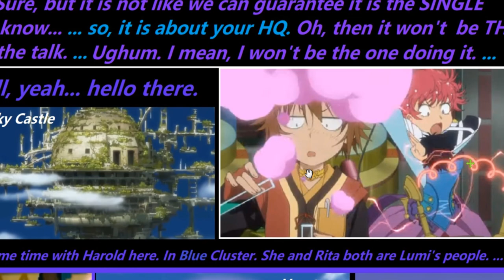[Пошло оно на...] Veratropa IS the Issue - 161 (and so we're sinking - 31)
Okay... sure Sky Castle (Brown Cluster) looks pretty same architecture as Veratropa (Blue Cluster). I won't be able to tell one from another myself in different visuals, I'm afraid. Yes. Harold and Rita of Luminacia are behind making our trip to no longer existing Veratropa possible, as well as... failed merge with Jildia, but that's not the point. In Red Cluster Harold lives 1000 years before Stahn & Leon. In Blue - they live at the same time, with no word about... right. Chitose. As if she is... replaced by Yuri. To be honest, I got pretty interested to see this through again, but it is mostly AE's doing FAR BETTER job keeping me interested in the WHOLE shared mess, not The Rays. And I actually have a guess what's going on there, but no way I myself will be able to set the timings right to really EXPLAIN it yet.